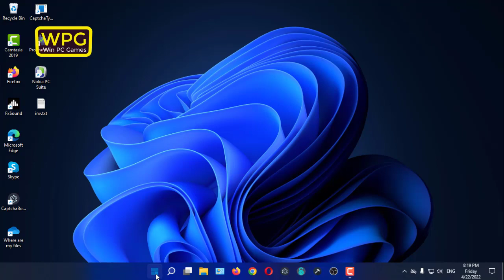Play Pyramind Adventure Game | CHALLENGS | Win PC Games